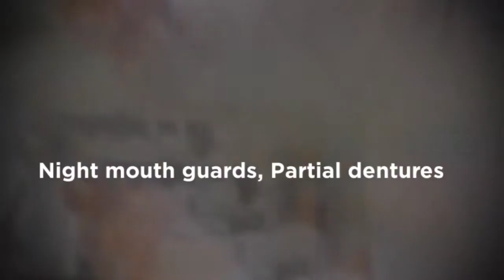Partial dentures | Night Mouth Guards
Night Mouth Guards
387 Manhattan Ave, suite 202

At Atlantic Dental Smile our bite splints can make a world of difference for your bruxing and grinding patients, alleviating pain and preventing further destruction of existing healthy dentition. All our bite splints and night guards are constructed to your occlusal plane specifications on the upper or lower arch. Choose from soft for night guards or select hard for bite splints. No matter which you choose, each appliance will provide excellent fit and retention.

A lot of people, whether they admit it or not have issues with grinding their teeth at night, extreme sounds of snoring and some people even have issues of stopping their breathing.  We are going to go over some guidelines for night guards, as in what they are, what they can be used for and which types of night guards are considered to be the best out on the market.

A night guard, also known as a bite guard or a dental mouth guard are used at night to defend a person’s teeth, as well other vigorous structures simply by offering a shielding barrier in regards of the upper and lower portions of a person’s teeth.

Once again, what may be best for me in regards of a night guards could very well, be a horrid experience for you. Atlantic Dental Smile strives to make this experience easier. If your dentist doesn’t yet work with Atlantic Dental Smile, just ask!